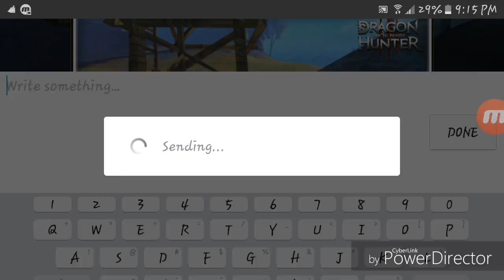Taichi Panda 3: OC-S1 sever, UPDATE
Yay i can play tp3 agian!

hope you like the video and if you do and/or have suggestions on how i can make my you-tube, more appealing to you, my views